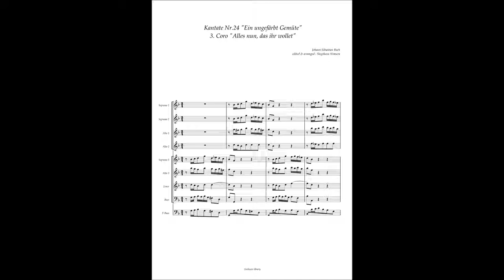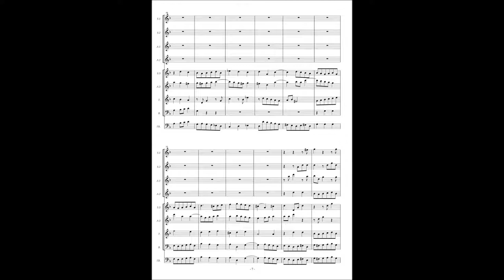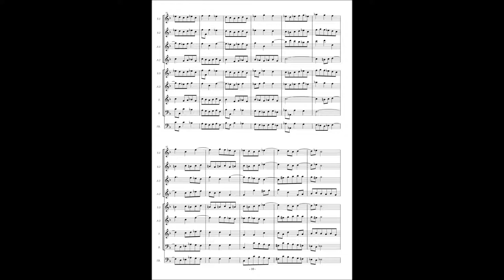Johann Sebastian Bach, Cantata No 24 / 3 Coro "Alles nun, das ihr wollet"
Johann Sebastian Bach, Cantata No.24 "Ein ungefärbt Gemüte" BWV 24